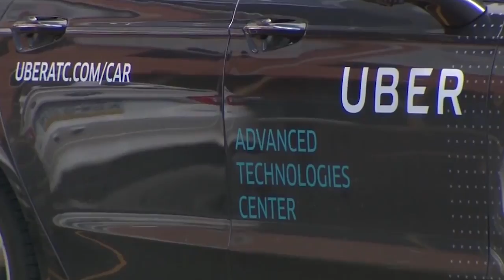Территория машин №229: о несчастном убере и дорогом мотороллере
убер bajaj бажаж СтранаFM – это яркие хиты и эксклюзивные премьеры, легендарные артисты и новые имена!